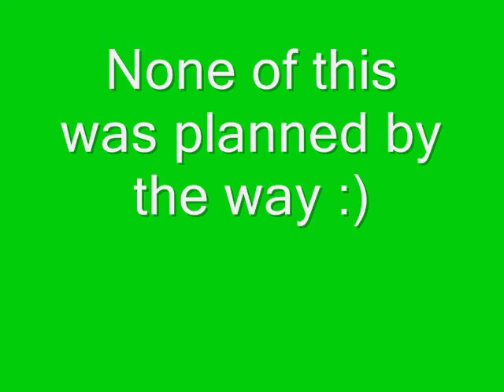silent dance party08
lol we were bored.obv.